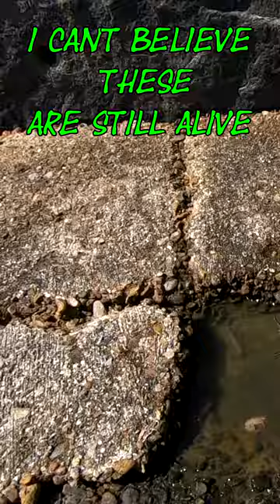Port Aransas Sheepshead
for MERCH and TACKLE !!!

✅ ABOUT 3RD COAST FISHIN ✅

  *3rd Coast Fishin - You will be following me and my buddy's on fishing trips and getting tips, tricks, and hacks of fishing.
We will be taking trips all around the gulf coast meeting all kinds of people fishing all kinds of different styles with different baits to see what really is the best.

REACTION TACKLE
FINATICAL GEAR
PEZCADOR
ALEADER GEAR
BLUE COOLERS
KNOTTY STRINGERS
FAT MANS PIER LEADERS
WATERLANDCO